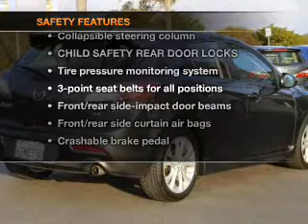2010 Mazda MAZDA3 - Carlsbad CA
Year: 2010
Make: Mazda
Model: MAZDA3
Trim: s Sport Hatchback 4D
Engine: 4 cylinder 2.5 Liter
Transmission:
Color: Graphite
Mileage: 21024
Address:
5555 Car Country Dr.